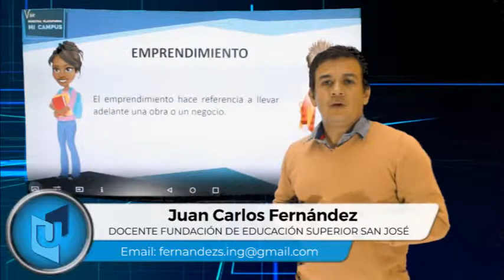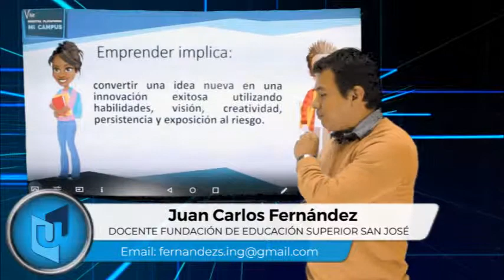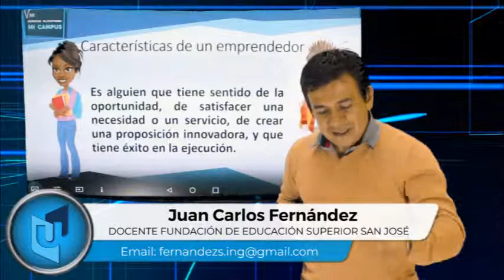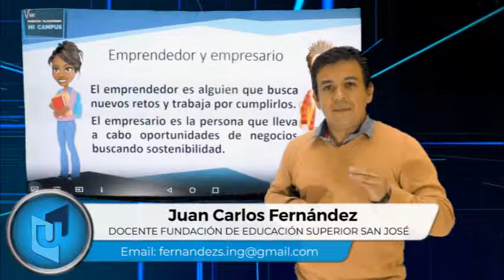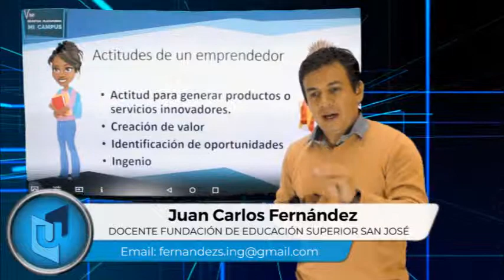JUAN CARLOS FERNÁNDEZ MATERIA ENTORNO GLOBAL EMPRENDEDOR TEMA EMPRENDIMIENTO PARTE 2